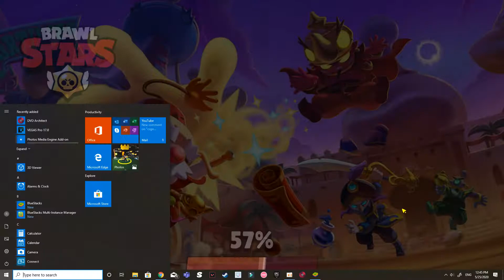brawls stars gameplay